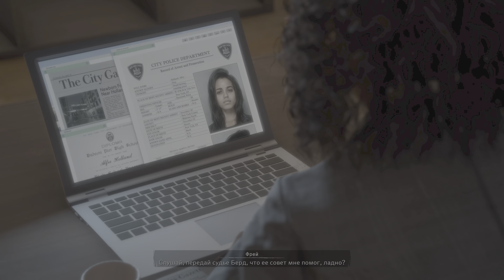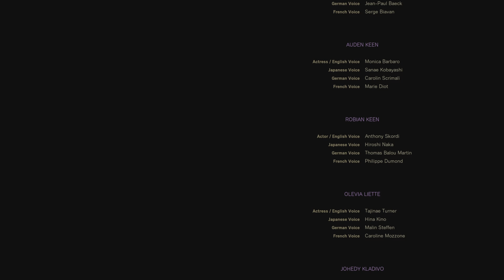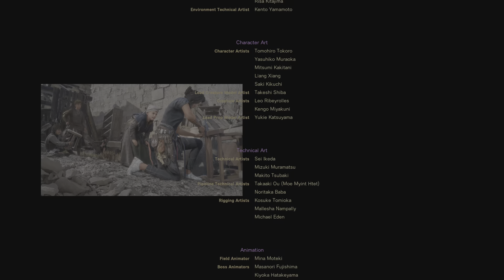Forspoken прохождение 040 Финал